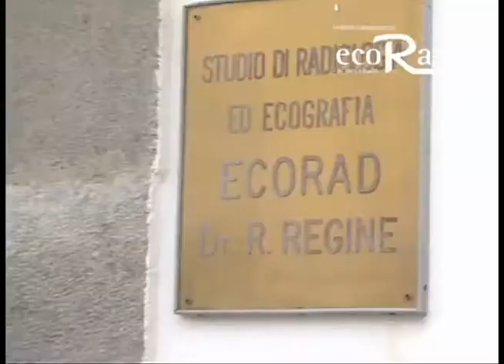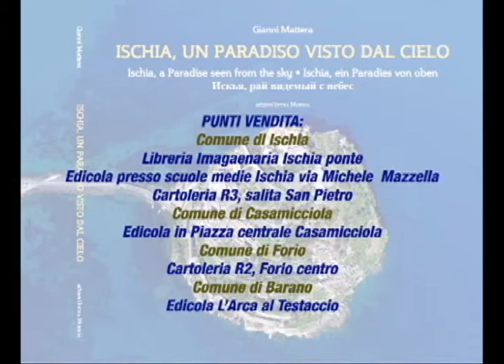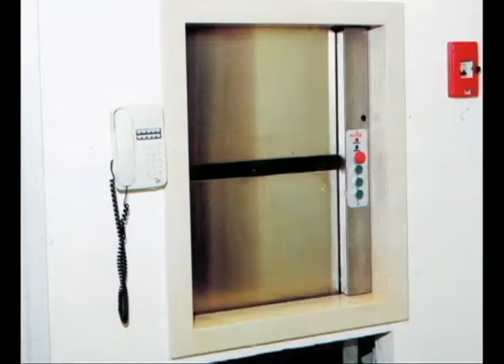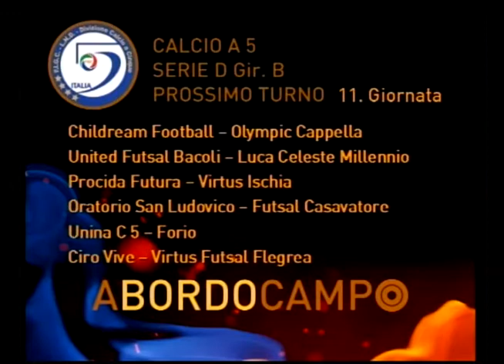Teleischia - Abordocampo XL 3 febbraio 2017